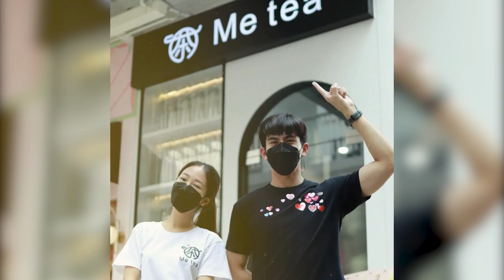สวยแบบนี้ ไม่หวงได้ไง ส่อง 5 นักแสดงชาย มีน้องสาวสวย